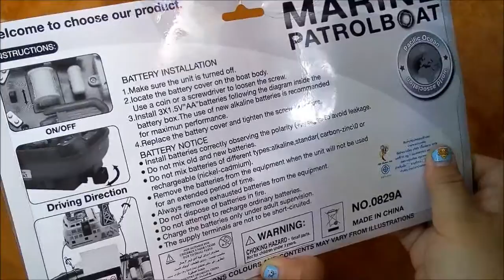ของเล่นเด็ก l เรือรบ (เรือตรวจการณ์ Patrol boat)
ราคาลำละ 160 บาท
(แถมถ่าน AA ฟรี 3 ก้อนค่ะ)

ของเล่นเด็ก
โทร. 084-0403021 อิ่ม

แผงร้าน : เชียงใหม่
กาดนัดบิ๊กซีหางดง (แม่เหียะ)
พุธ-พฤหัส (บ่ายสอง - สามทุ่ม)

Line : crochetcrazy